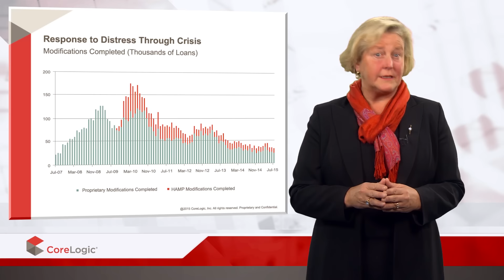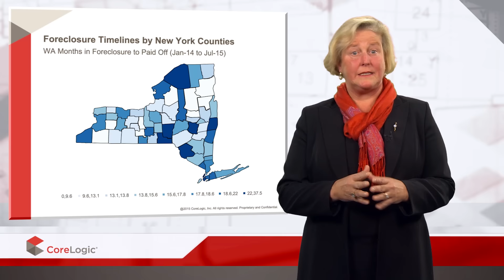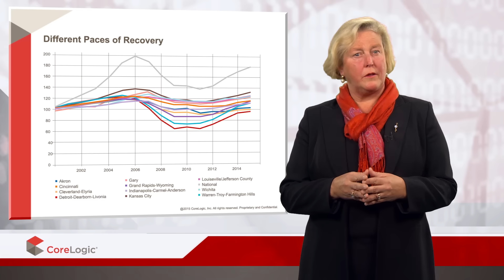CoreLogic U.S. Housing Policy Update - Distressed Markets